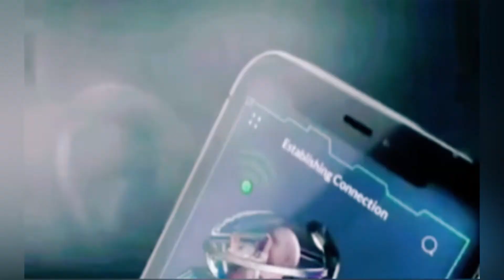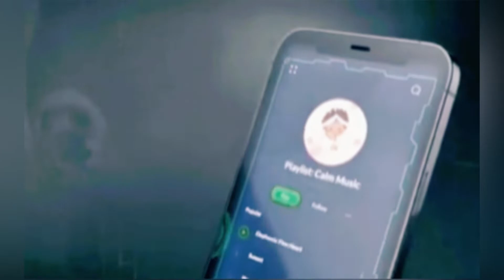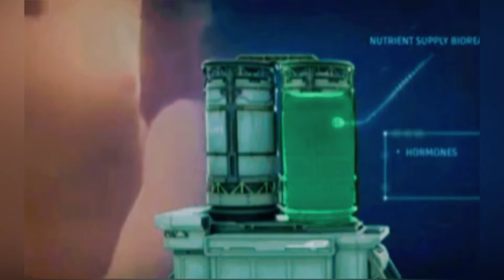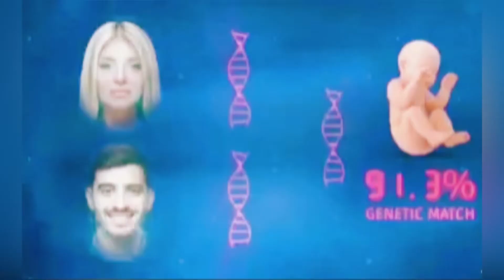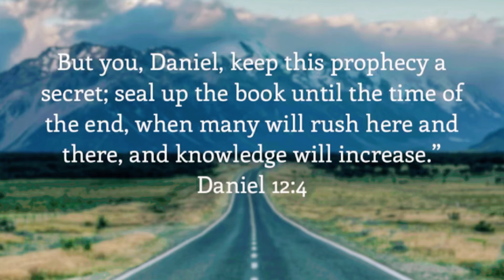Women will no-longer get pregnant😳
Technology is getting advanced , people can now model the babies they want from their physical traits and cognitive. Is man trying to challenge God?